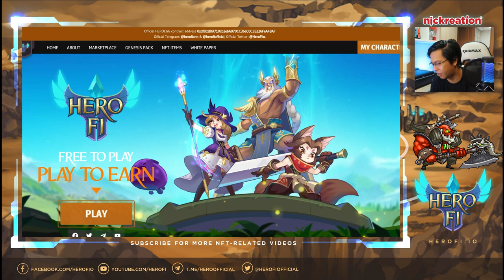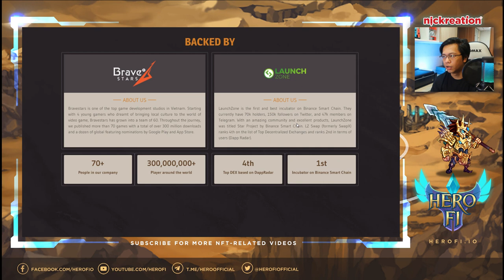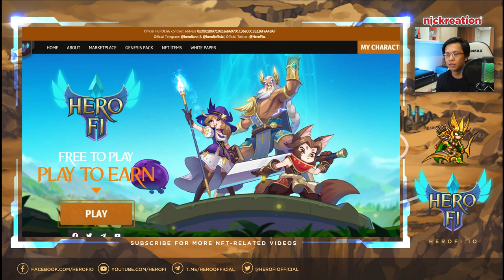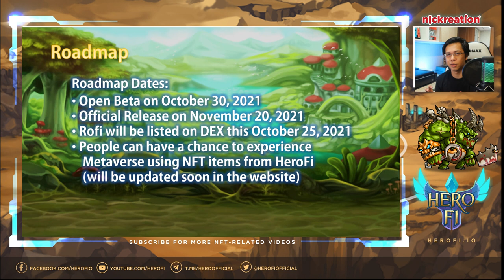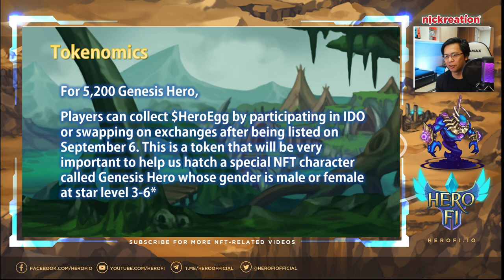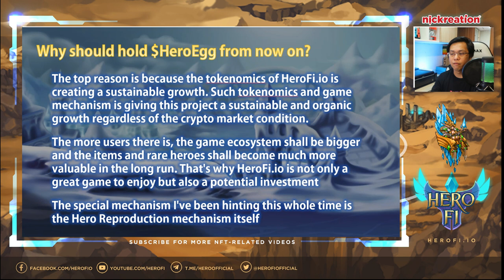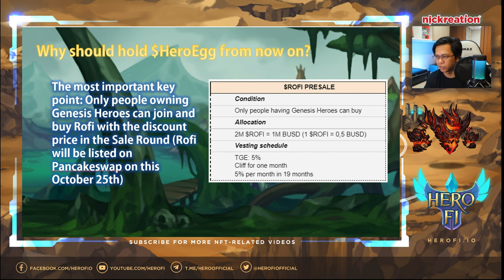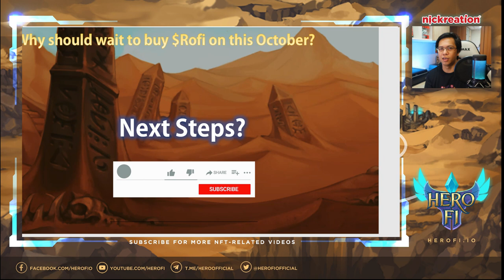HeroFi NFT Game | Play-to-Earn That Aims No inflation thru Game Mechanism & Tokenomics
This video will show you the new updates related to Herofi NFT Game. With its tokenomics, burning, and game mechanisms, Herofi has the keys to be sustainable and grow its community.

herofi.io - website
Open Beta on October 30, 2021
Official Release on November 20, 2021
Rofi will be listed on DEX this October 25, 2021
People can have a chance to experience Metaverse using NFT items from HeroFi (will be updated soon in the website)